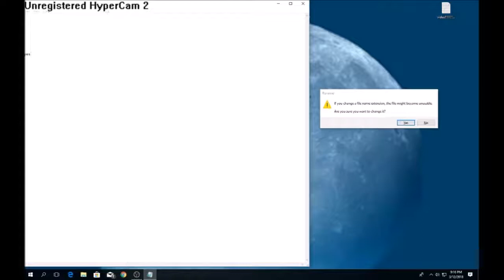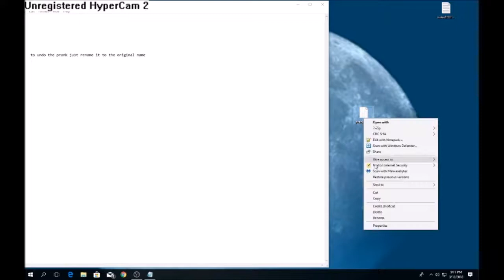How to do a computer prank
Note: I am not responsible for anything you do using this information.